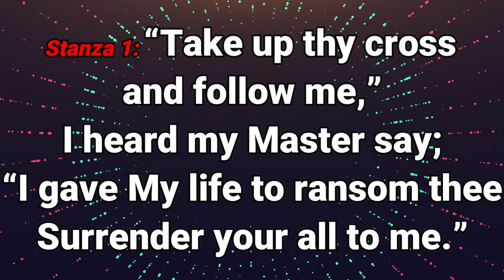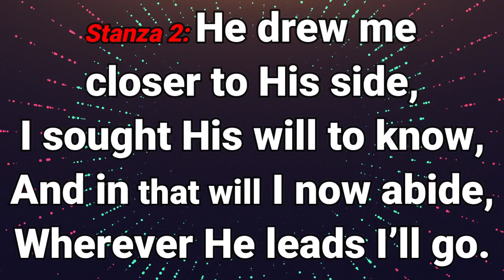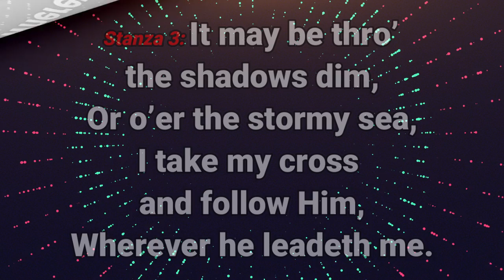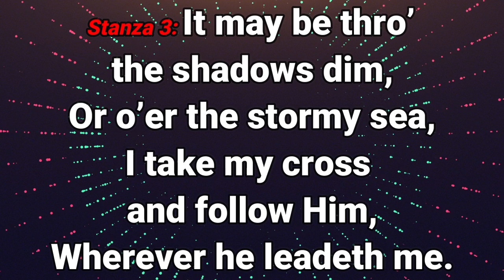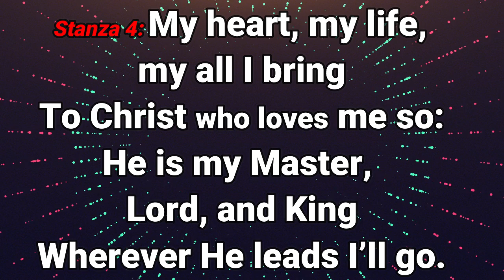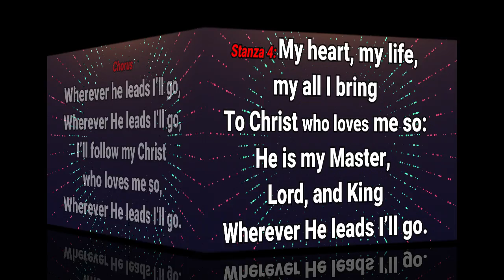GHS 088 Wherever He Leads I'll Go